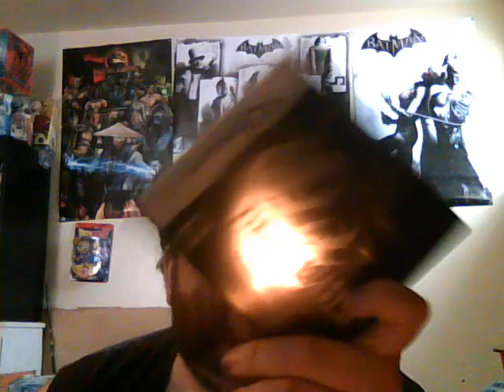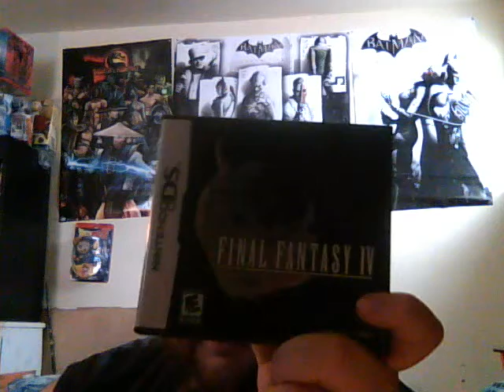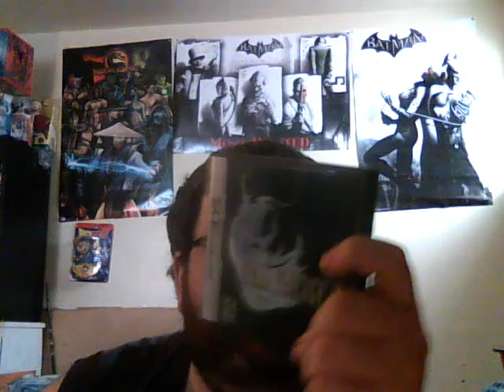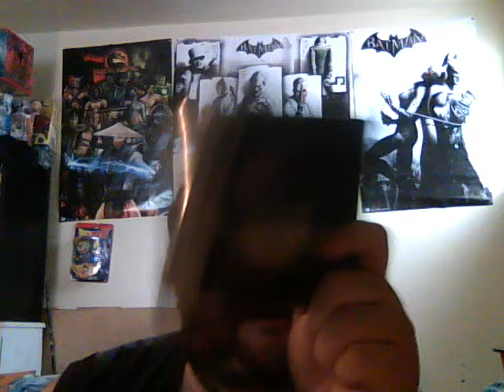Final fantasy 4 review (DS)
hen first came out over here was known as Final Fantasy 2 but now its called its real name of Final Fantasy 4. This version was remade and made into 3D version which made it look awesome and was released in 2008. To me this is my favorite of the FF series so far if anyone has any comments or anything to share feel free to.